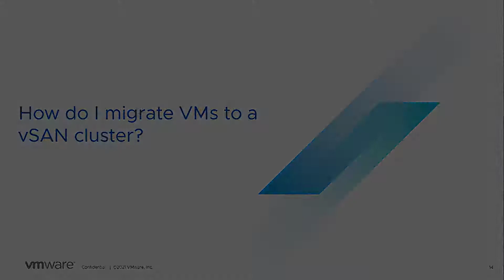vSAN Quick Questions - How do I migrate VMs to a vSAN cluster?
How do I migrate VMs to a vSAN cluster?